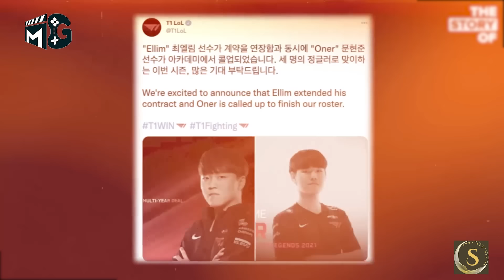SKT T1 - HÀNH TRÌNH 10 NĂM của đội tuyển mạnh nhất Liên Minh Huyền Thoại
Ácc Liên Minh Huyền Thoại xịn xò đang chờ anh em ở đây nha:

Copyright by MG Studio. Please do not Reup